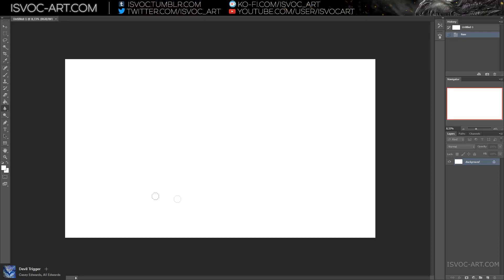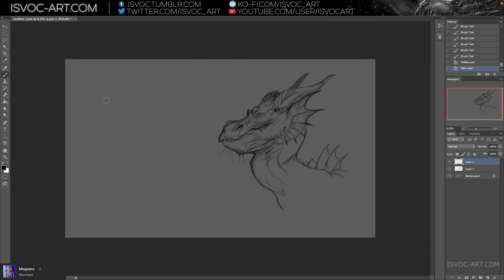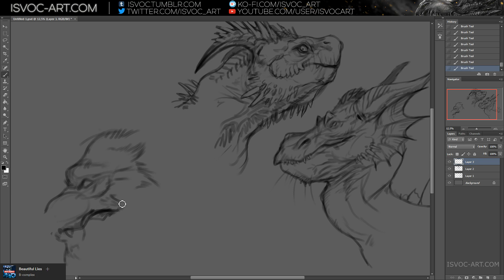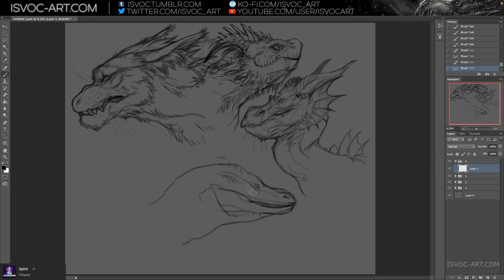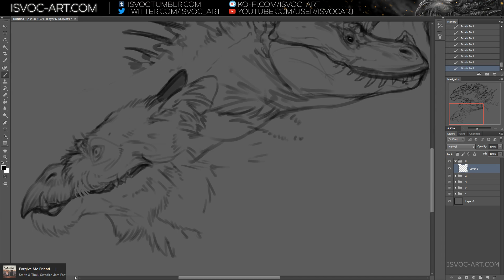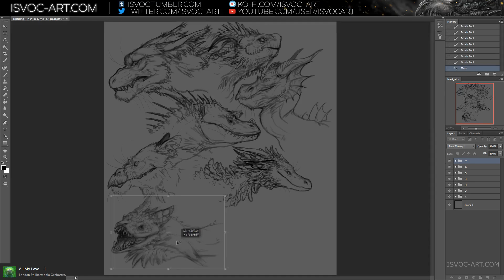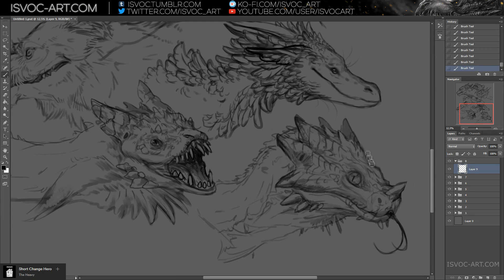Digital Painting #03 - A bunch of dragons! / Stream Timelapse / Here be dragons / Isvoc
Again some doodles, fun and streaming. Entire thing was done live, during a stream so please excuse me random pauses where drawing stops, I was chatting! Thank you all for hanging out!

Also playlist flashing on the bottom left is public and you can check it out